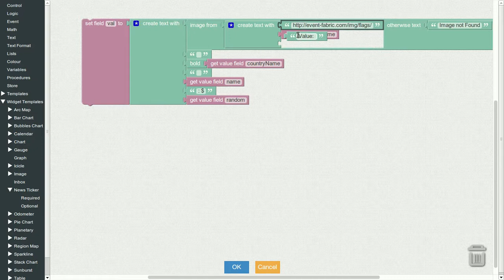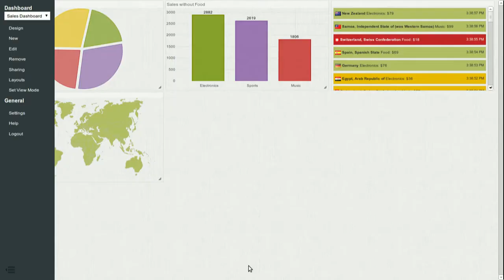Event Fabric Overview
Some features of Event Fabric a Flexible Real Time Web Dashboard